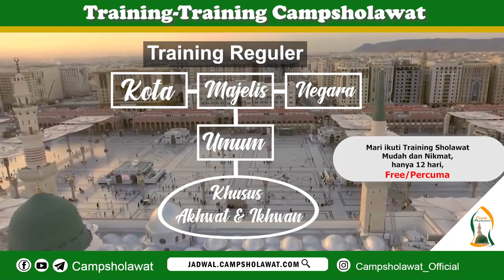Pilihan Training-Training di Camp Sholawat (Menjadikan kita jutawan sholawat, semuanya Free)